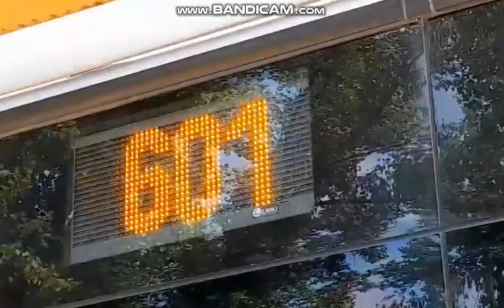2023 Nyári összefoglaló - FekeTe Zsombor G.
Nyár záró különkiadás

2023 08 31